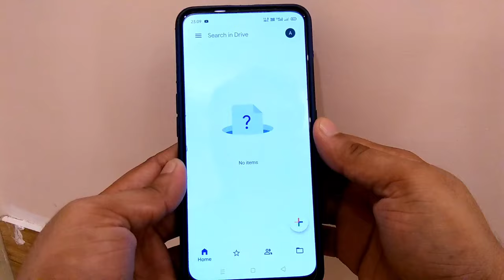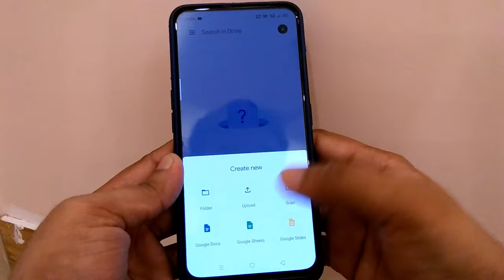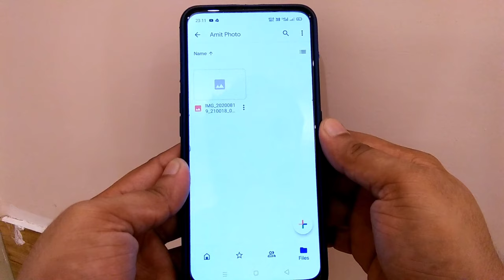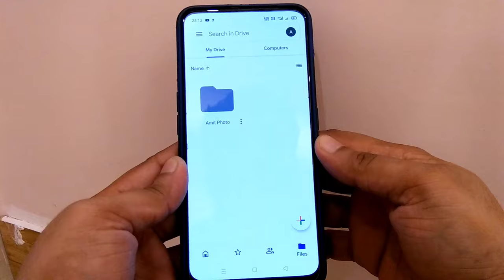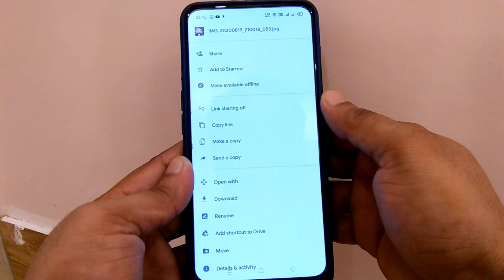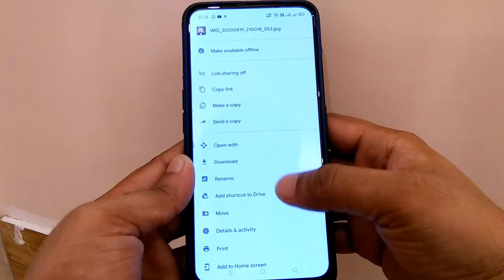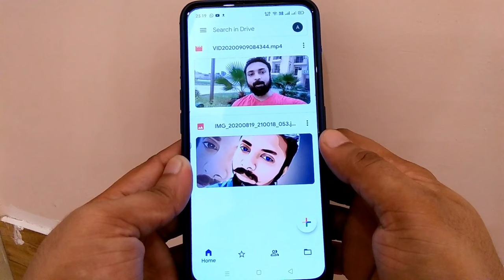Google Drive Me Photo And Video Ko Lifetime Ke Liye Kaise Save Kare !! How to Use Google Drive ?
Dosto aaj ke is video me bataya gaya hai kaise aap apne photo aur video ko google drive me lifetime tak ke liye save kar sakte hai.
Is video me ye bhi bataya gaya hai kaise aap google drive ko use kar sakte hai.

How to install google drive

How to save photo in google drive

How to save video in google drive

How to save data in google drive

Google drive kaise use kare

Google drive kaise chalaye

Google drive me video kaise save kare

Google drive kaise chalaye 2020

Google drive hidden features

Google drive settings

Google drive chalana sikhe